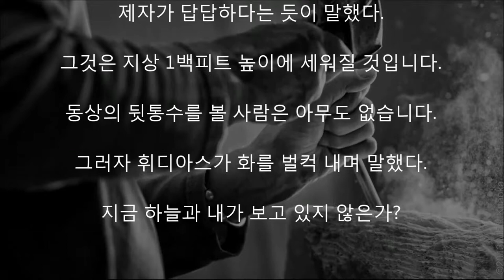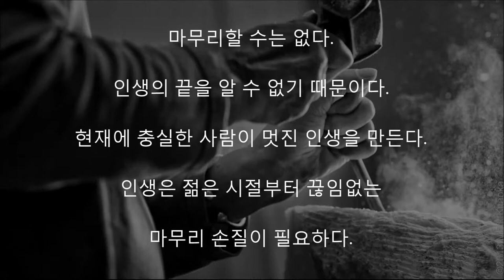최고의 조각가가 머리카락 한 올에 집착한 이유는?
그리스 최고의 조각가 휘디아스의 '다이아나상'은

세계적인 걸작으로 꼽힌다.

휘디아스는 '다이아나상'이 거의 완성됐는데도

계속 마무리 손질을 하고 있었다.

한 제자가 그에게 이유를 물었다.

지금 무엇을 하고 계십니까?

다이아나상의 뒷 머리카락 한 오라기를 다듬는 중일세.

제자가 답답하다는 듯이 말했다.

그것은 지상 1백피트 높이에 세워질 것입니다.

동상의 뒷통수를 볼 사람은 아무도 없습니다.

그러자 휘디아스가 화를 벌컥 내며 말했다.

지금 하늘과 내가 보고 있지 않은가?

휘디아스의 조각은 곧 자신의 인생이었다.

한 인간의 삶은 하나의 미완성 작품이다.

그러나 인생과 조각이 다른 점이 있다.

조각은 마지막 단계에서 마무리 손질이 필요하다.

그러나 인생은 그럴 수가 없다.

세상을 멋대로 살다가 60세에 마무리할 수는 없다.

인생의 끝을 알 수 없기 때문이다.

현재에 충실한 사람이 멋진 인생을 만든다.

인생은 젊은 시절부터 끊임없는

마무리 손질이 필요하다.